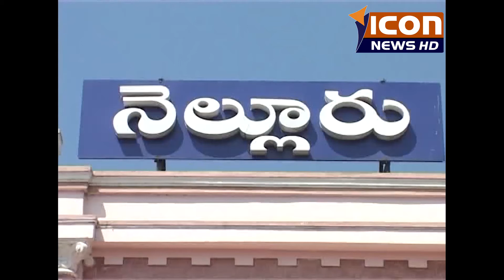ICON NEWS 19-02-2017